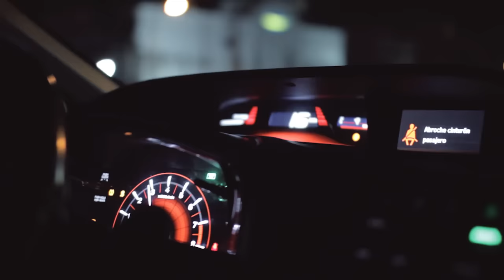CIVIC's GENERATIONS - SCM 3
Como es tradición en nosotros, les presentamos el primer video promocional con miras a la tercera edición del San Cristobal Meet 3 - 5 JUNIO 2016 - Estadio Temistocles Metz.

: CIVIC's GENERATIONS :
Prod.: BEARDSTUDIOS @beardstudios

Disfruten del video y no se olviden seguirnos en nuestras redes. IG @sancristobalmeet